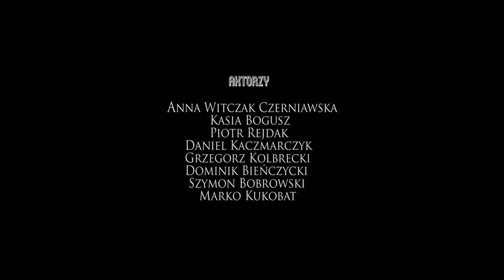Marko Kukobat & Dikanda - Kadillak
* Marko Kukobat Official Channel

* Music & Text ~ Marko Kukobat & Dikanda *

* Actors (in alphabet order):
   Anna Witczak Czerniawska
   Daniel Kaczmarczyk
   Dominik Bienczycki
   Grzegorz Kolbrecki
   Kasia Bogusz
   Marko Kukobat
   Piotr Rejdak
   Szymon Bobrowski *

* First director ~ Photography ~ Montage:
   Piotr Smoleński *

* Second director:
   Gabriela Frankiewicz *

* Scriptwriter:
   Gabriela Frankiewicz
   Piotr Smoleński *

* Production organization:
   Szymon Bobrowski *

* Make-up:
   Iwona Kiwacka Majerczyk
   Paulina Kowalczyk *

* Special thanks goes to Polish Firefighters Brigade *